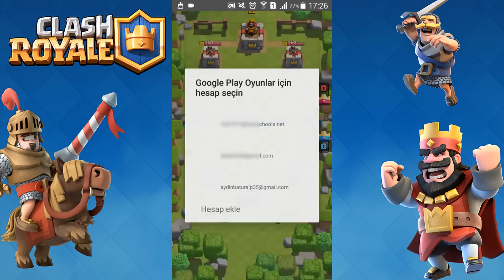Clash Royale Aynı Cihazdan Birden Fazla Hesaba Giriş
Yorumlardan anladığım kadarıyla bu yöntem 2019 yılında da halen çalışır halde. Kendim oyunu bıraktığım için deneyip görmedim. Lütfen bu yöntemi tamamen aynı şekilde uygulayıp bir sorun yaşadıysanız bunu yorumlarda ayrıca belirtin.

►Müzikler:
0:09 Ship Wrek & Zookeepers - Ark [NCS Release]
3:09 Audioscribe - Free Fall [NCS Release]